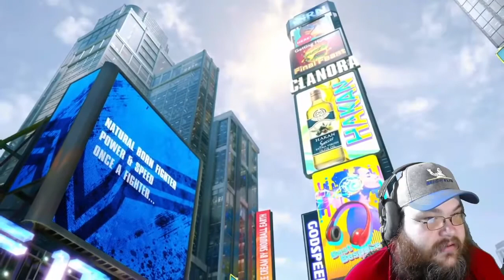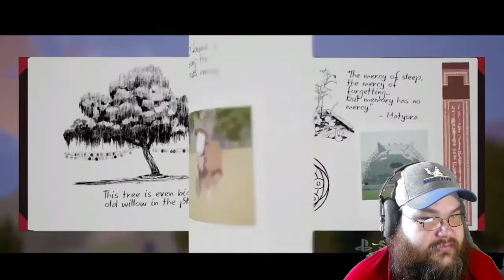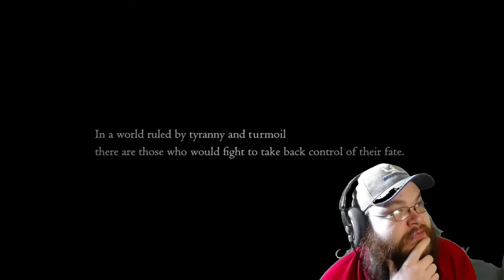Playstation - State of Play, June 2nd 2022 (FULL REACTION)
SKIP TO START OF PRESENTATION: 06:45

SEND BTC: 3AzTSajJN4BfKZm9CZiZaZpjXhRo4TGeD8
SEND DOGE: DEaPNmjwiSDCNrhbi8idxwEuY2emuBitK7
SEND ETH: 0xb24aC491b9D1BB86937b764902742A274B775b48